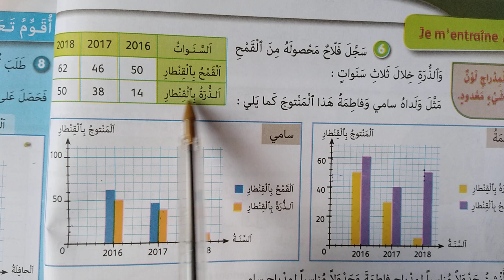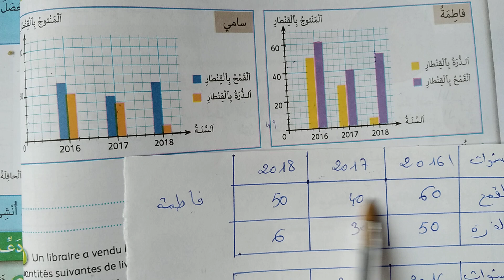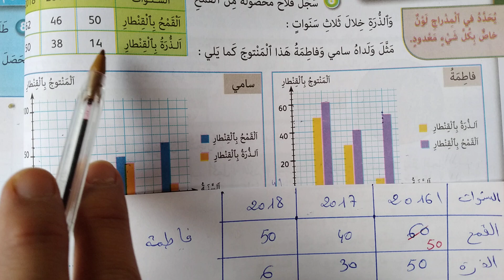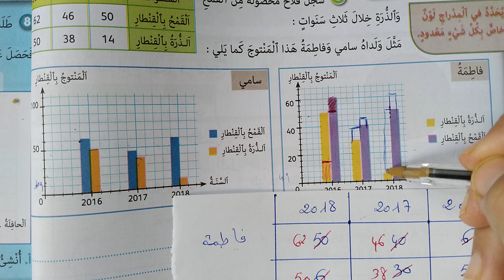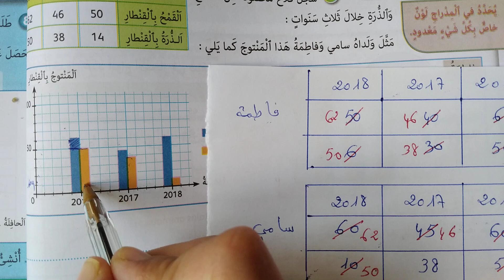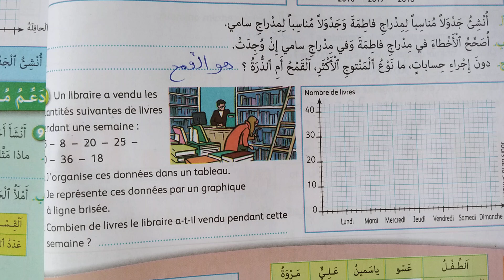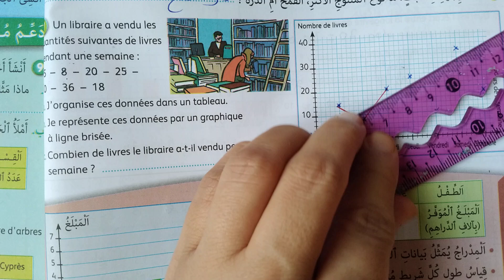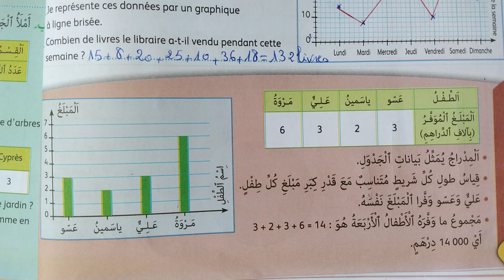الجيد في الرياضيات المستوى الرابع صفحة 24